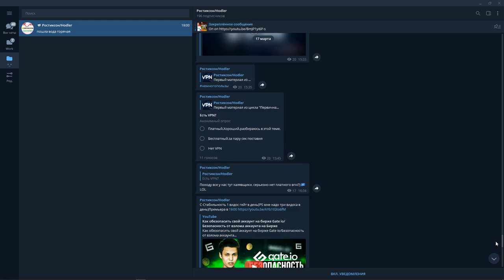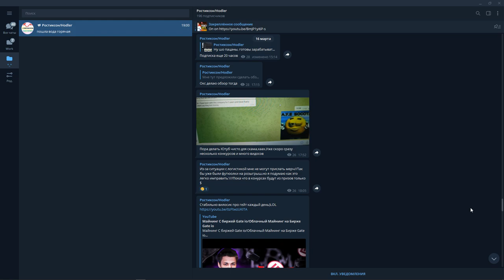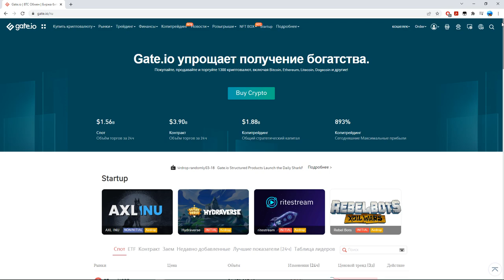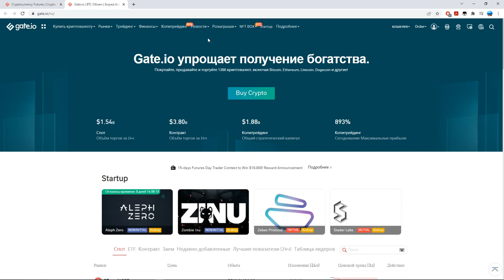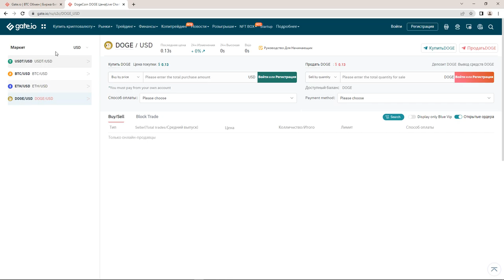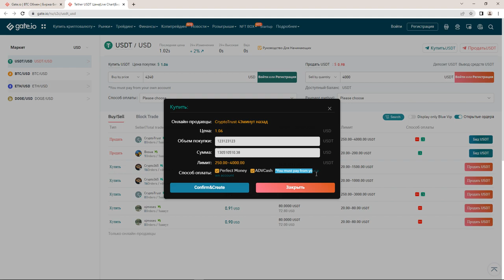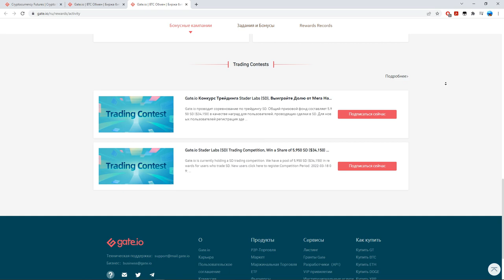❓Как торговать на P2P Gate io/П2П на гейт йо p2p-платежи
Всем Привет!Я покупаю криптовалюту)
СОВЕТЫ начинающим:
1)Начните со спотового рынка,а только потом переходите на фьючерсы и что-либо подобное(лучше через месяц).
2) Покупайте только на ту сумму,которую вы можете потерять,и будьте готовы ждать.
3)Изучайте графики,смотрите на недельный,месячый график,и вы примерно поймёте на каком этапе находится сейчас монета,и если она на максимуме,стоит ли ее покупать?
4)Стоит ли покупать новые монеты?Да!Но нет!Более 90% может потерять свою стоимость в разы,поэтому лучше начните с топ 10 криптовалют,топ 50 максимум!
6)На рынке,как и в жизни,что-то модно,а что вышло из моды,а что-то выйдет из моды,а что-то будет вечно...Будьте аккуратны)
7)Если вы потеряли деньги,не пытайтесь через секунду  восстановить и приумножить,лучше сделайте паузу.
8)Будьте аккуратны с новостями,у каждой новости есть свой автор и свой выгодоприобретатель..
9)Не верьте в вечный рост
10)Помните зачем вы пришли,за прибылью!
11)Точно знающих будущее не бывает!)